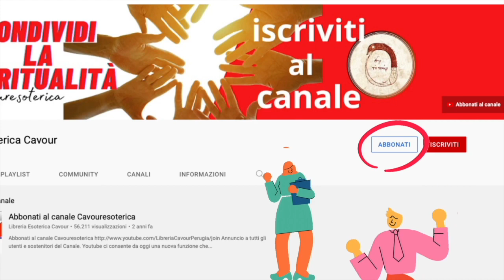la Sindrome del "profugo psichico": la Cistite - Dott.Raffaele Fiore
Troverai qui tutti i video extra dei relatori e con un piccolo contributo ci darai un grande sostegno❤️
👉 gli incontri on line di gruppo “Terapia Ermetica Collettiva” condotti dal Dott. Raffaele Fiore
cliccare su “prenota una sessione di Terapia Ermetica Collettiva” e sarete rimandati al calendario dei giorni disponibili e alla modalità di prenotazione.
Ogni sessione avrà un numero max di 20 partecipanti e verrà effettuata attraverso la piattaforma ZOOM.( se ne consiglia quindi l’installazione sul proprio dispositivo)
Se si desidera contattare direttamente Raffaele Fiore, lo si può fare all’indirizzo o al numero telefonico sede studio medico Via Alcarotti 1 F Novara
I Video Seminari di Raffaele Fiore sono visibili ai seguenti link
👉link al Video-seminario "Le vie della depurazione di anima e corpo" - Raffaele Fiore "Le Vie della depurazione di Anima e Corpo" (durata 4 ore e 41 minuti)
Buona visione e ti ringraziamo di sostenere le nostre attività, per noi è importantissimo ❤️
 👉link per il Video-seminario di Raffaele Fiore "Sintomi Frammenti dell'Anima" (durata 4 ore e 53 minuti). Buona visione!
👉acquista da noi il Nuovo Libro di Raffaele Fiore "Medicina aperta allo Spirito"
contribuirai a sostenere le nostre iniziative.